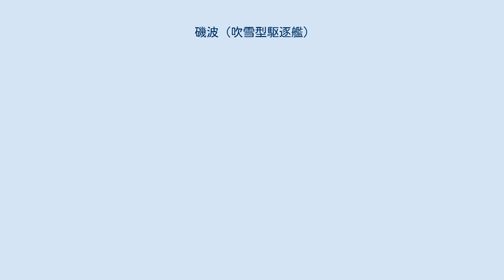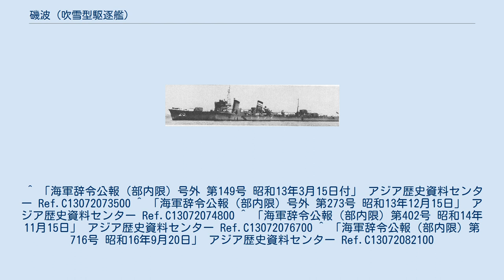磯波 (吹雪型駆逐艦)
磯波（いそなみ）は、大日本帝国海軍の駆逐艦。
特型（吹雪型）の9番艦である。
当初の艦名は、第43号駆逐艦。
艦名は磯に打ち寄せる波から由来し、この名を持つ帝国海軍の艦船としては神風型駆逐艦 (初代)「磯波」に続き2代目にあたる。
 浦賀船渠で建造。
一等駆逐艦に類別された。
1928年（昭和3年）8月1日、「第43号駆逐艦」を磯波と改名した。
同年12月1日、浦波、敷波、綾波と第19駆逐隊（第2艦隊第2水雷戦隊）を編成した。
 日中戦争に際しては1937年（昭和12年）、上海、杭州湾上陸作戦に参加。
1940年（昭和15年）には華南での沿岸作戦に参加した。
 太平洋戦争では南方進攻、ミッドウェー海戦、ソロモン諸島・ニューギニアの諸作戦に参加。
その後、南方で海上護衛、哨戒活動に従事した。
1943年（昭和18年）4月9日、船団護衛中、セレベス南東でアメリカの潜水艦トートグ (USS Tautog, SS-199)の雷撃で戦没した。
 ^ 『日本海軍史』第9巻、360頁。
 ^ 「海軍辞令公報（部内限）号外 第149号 昭和13年3月15日付」 アジア歴史資料センター Ref.C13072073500 ^ 「海軍辞令公報（部内限）号外 第273号 昭和13年12月15日」 アジア歴史資料センター Ref.C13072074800 ^ 「海軍辞令公報（部内限）第402号 昭和14年11月15日」 アジア歴史資料センター Ref.C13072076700 ^ 「海軍辞令公報（部内限）第716号 昭和16年9月20日」 アジア歴史資料センター Ref.C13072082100